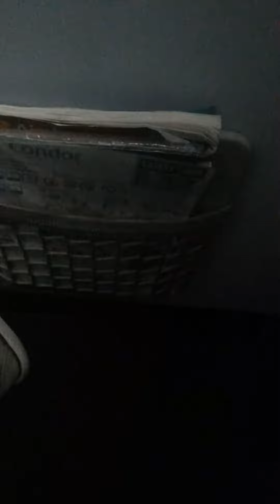Next Destination Netherlands⛲🎣